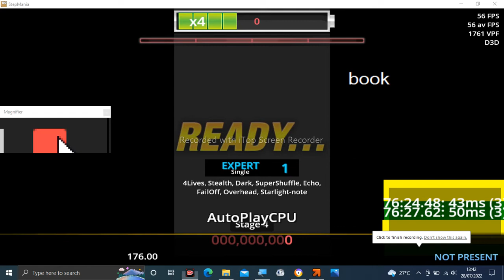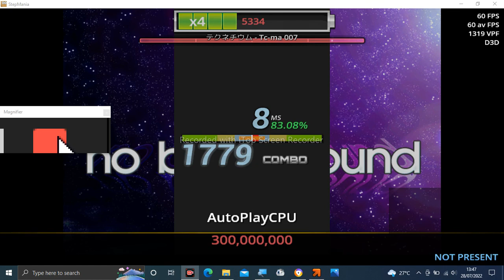Stepmania Audio - Tc-ma 007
copyright

Tittle: Tc-ma 007
Artist: テクネチウム
Label: HARDCORE TANO*C